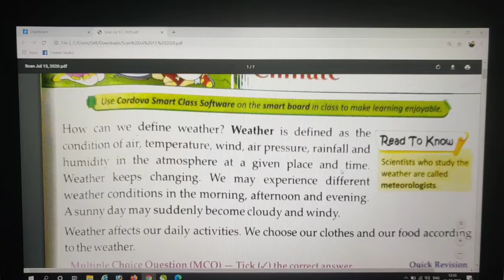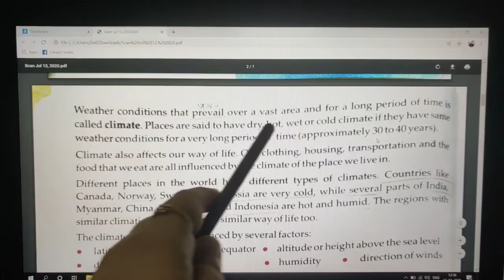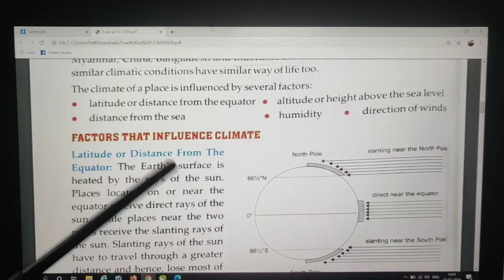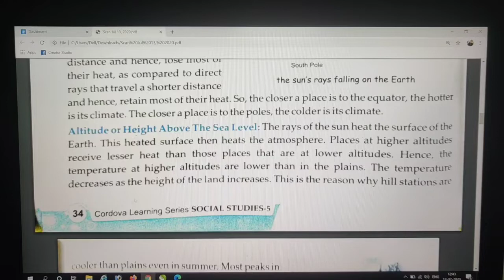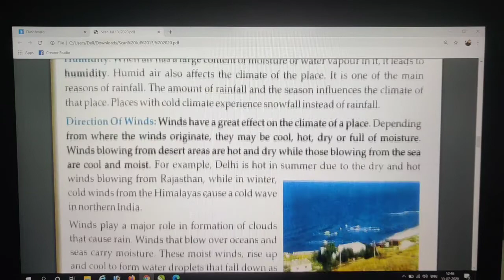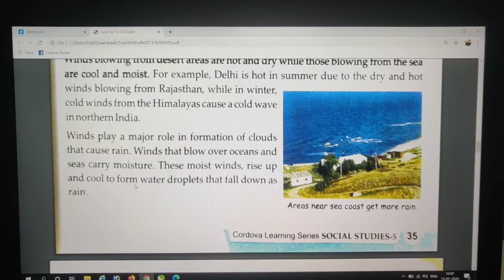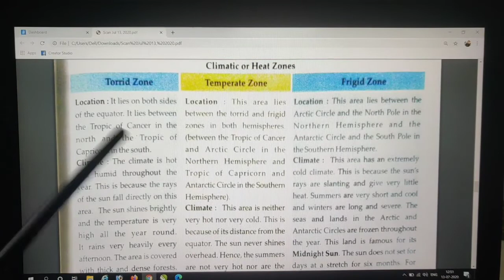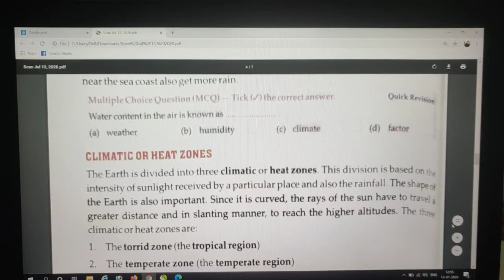Grade5 14th july sst